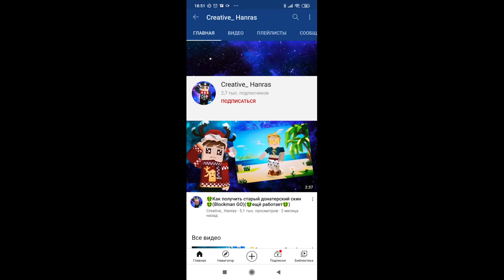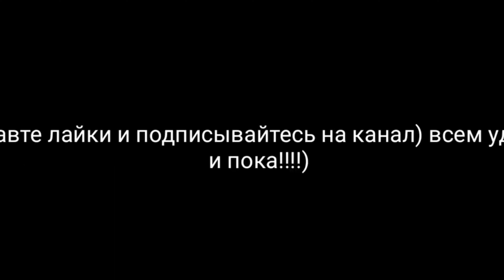Noob IQ 0 Vs Noob IQ 10 | Blockman Go Epic Trolling 😂😂😂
Привет я Даня!

 ♥Хештеги♥
[Tags ignore] ok
O O